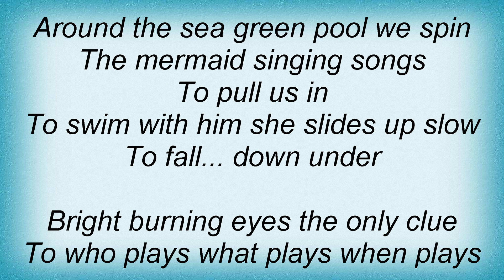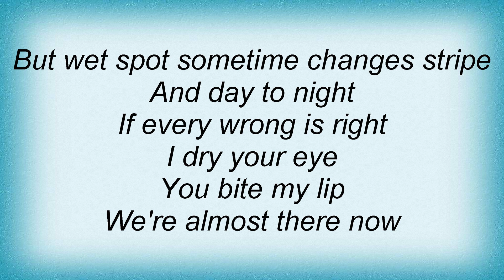Cure - Down Under Lyrics